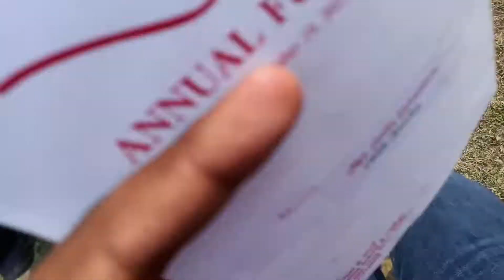ST.James School and College Raebareli Annual Function 2023 || House Dance | Never give up Dance 🪩🕺